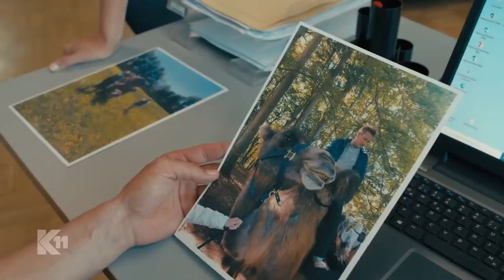Bizarrer Fall: Kamel spürt toten Mann im Wald auf!! | 1/2 | K11 - Die neuen Fälle | Sat.1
In einem Wald liegt ein toter Großgrundbesitzer - gefunden von einem Kamel! Was steckt hier dahinter?